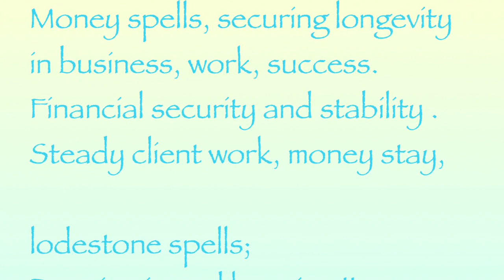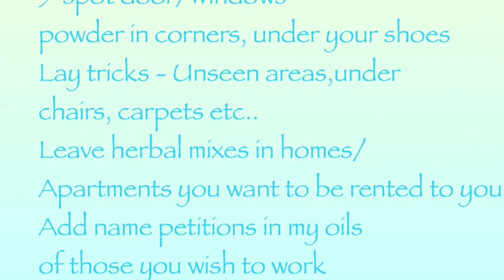How to work the Super New moon -6/13/2018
The consultation form is also found directly at my website ,Just click on message majic and fill out the form

Everything is handmade by myself, and prayed over and blessed .
I have a huge variety on spiritual items . If your pratice hoodoo, voodoo ,  a Wiccan ,pagan, love the occult’s and or into the religious spiritual practice , Santeria , Etc you can shop  at Majicden ,I also customize skulls, other spiritual handmade candle  , oils ,mojo bags, soaps , everything ;to suite your spiritual practice .

I also Have professional services  listed at my website and that is when I work on your behalf and perform the spell for you.
Be blessed

CONSULTATIONS ARE ( VIA EMAIL ONLY)-

CONSULTATIONS ARE NOT FREE READINGS.

I WILL CONSULT WITH YOU ON YOUR SITUATION AND I THEN RECOMMEND A READING, PRODUCT/SERVICE .

STAY BLESSED!